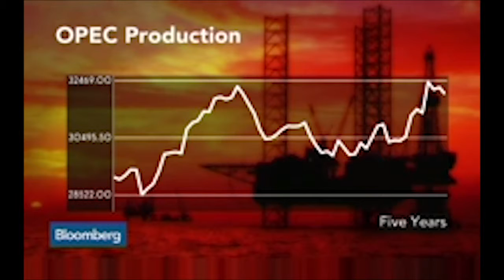Have we seen a bottom in oil prices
Dr Florence Eid-Oakden, chief executive officer and chief economist of Arabia Monitor, and John Wraith, head of U.K. rate strategy at UBS, discuss the oil market, the war in Syria and the outlook for oil. They speak to Bloomberg's Manus Cranny on "Countdown."